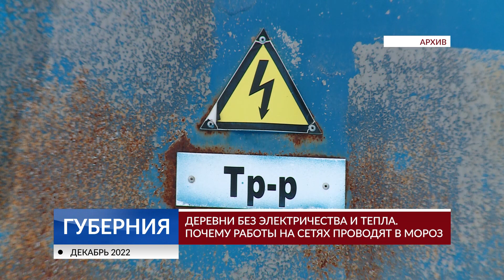Деревни без электричества и тепла. Почему работы на сетях проводят в мороз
Без электричества и отопления в течение дня оставались жители нескольких населенных пунктов Ивановского района. О необходимости работ на электросетях предупредили селян Заречья, Беляниц, Говядова и Богородского. С чем это связано и почему работы нельзя было провести раньше или перенести?